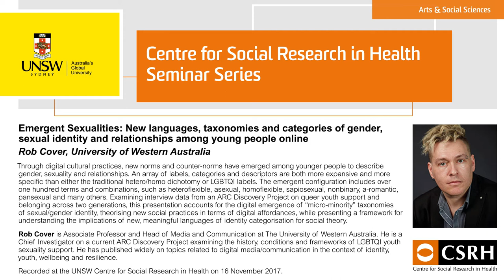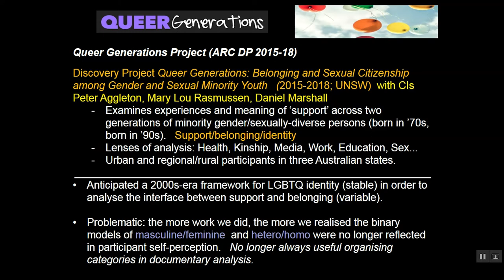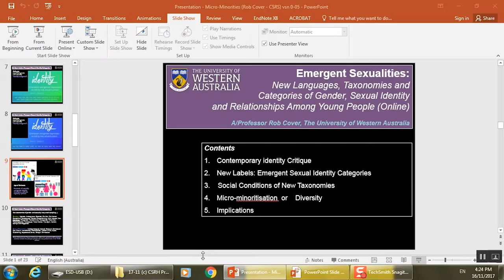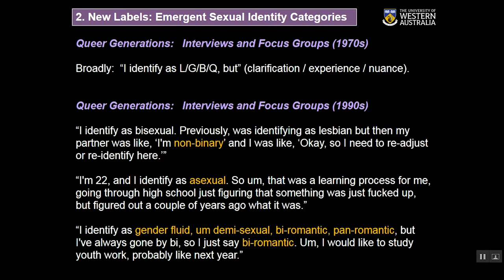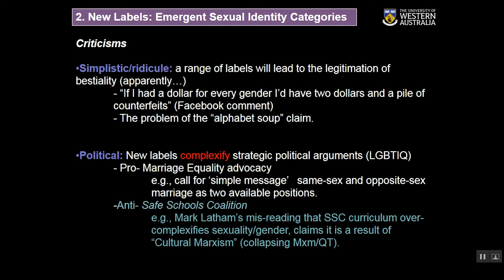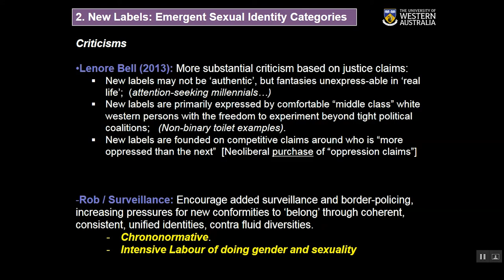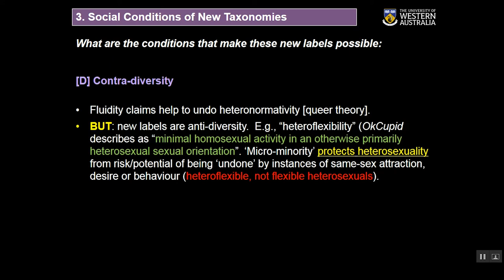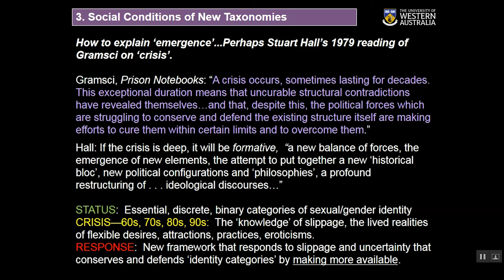CSRH Seminar 2017: Rob Cover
'Emergent Sexualities: New languages, taxonomies and categories of gender, sexual identity and relationships among young people online' - seminar presented by Associate Professor Rob Cover at the Centre for Social Research in Health on 16 November 2017.